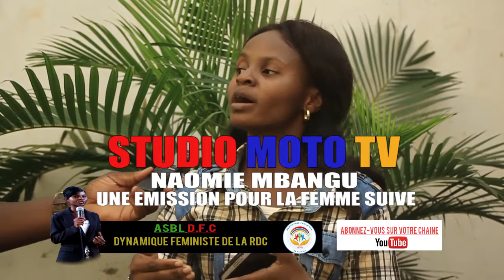BOTALA NA KIN NAHOMIE MBANGU ALOBE PONA BASIE NA JOURNÉE DE LA FEMME NDENGE EBEBI BOLANDA